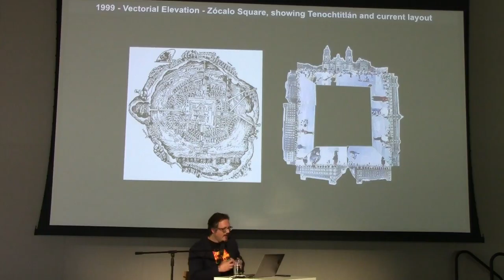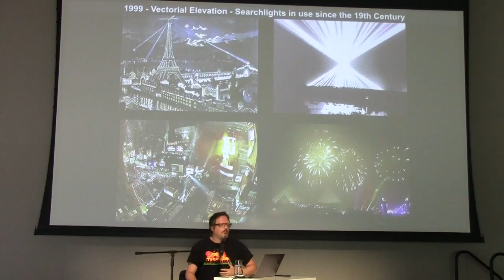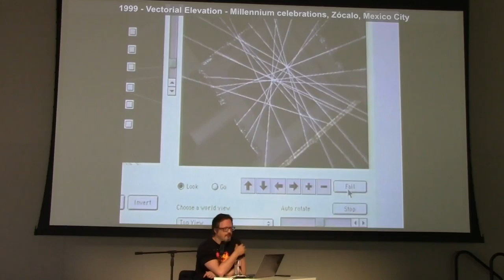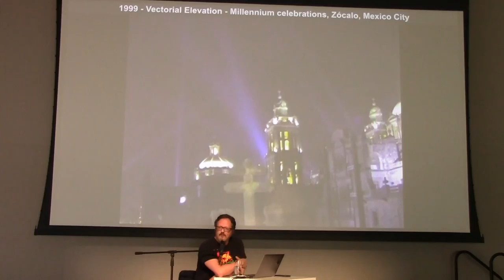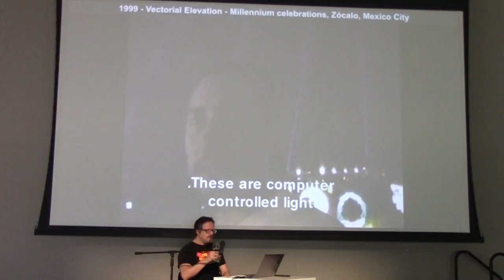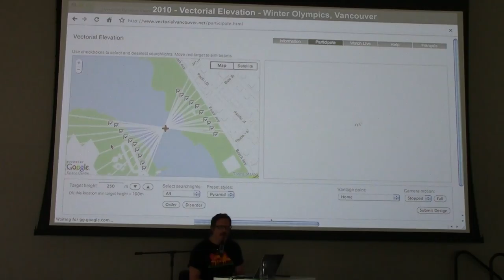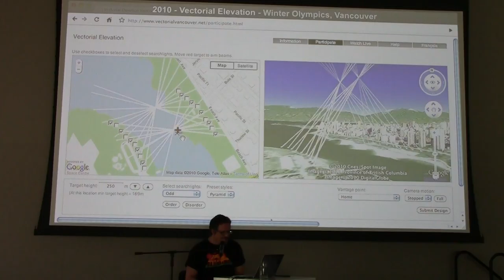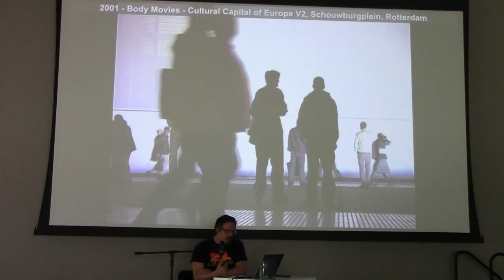SITE Santa Fe - Artist Talk: Rafael Lozano-Hemmer Clip 2